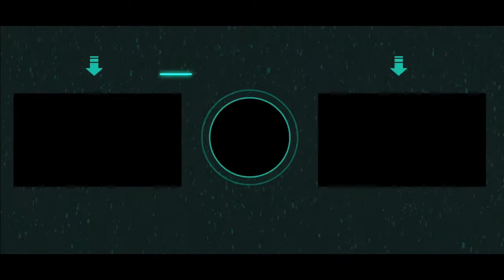iPad 60FPS 90FPS | Nepali Bangladesh Random Player Take chicken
iPad 60FPS 90FPS | Nepali & Bangladesh Random Player Take chicken with me
Hi

Pub g Lovers😍 Keshe ho aap log bhaiyo.

Lets Watch📺 Another interesting Game🎮 Play⏩
I Hope You are All Enjoy This Game Play Till End

Or Ha Apne  Bhai ko Apna  Pyaar or support dijiya bhai .. taki muje motivation mile ese ese game play lane  ke liye

My Start Up Devices ↘️↘️↘️⬇️⬇️⬇️

First Records Device Is -          Mi Note 3
Second Device -                        Vivo z1 Pro
Current 📱Device -                     iPad 8

My System🖥️ :➡️↘️
 Pub g Id -                                    KR-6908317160 / G-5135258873
🎦Recorder -                              Built-in Recorder 🎦
🛠️GameSetting -                       Smooth + Extreme
 Fram Rate -                                 60 FPS
 Gyroscope -                                Always On / 400
✌️ Fav 🔫Guns -                         M416 +  M762
Air\Flare Drop Guns  -                MK14 + GROZA +100 BULLET GUN+ AWM
Editor Device -                             Lenovo G-5080
Ram -                                            4gb
HDD -                                            1Tb
Processor -                                  i7 5th gen
Graphic -                                       Radian 2gb Built-in
Elgato -                                         No
Game chair -                                No
Headphone -                                No

🙏Keep supporting 😊
🙏Keep watching😎
🙏Keep believing

📶Caption Mention | Quarry Solved | Topic Covered | Long Tail Keyword 📶
 SKR GAMMER
KEVAL PATEL SKR
keval savakiya
pubg pro skrgamer
pubg mobie 60fps game play
pubglive withot stream card